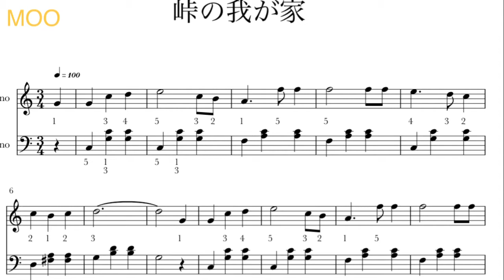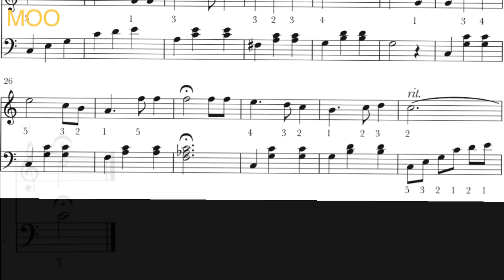【峠の我が家】楽譜/アメリカ民謡/初心者のためのピアノ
《峠の我が家》
(とうげのわがや)
Home on the Range
アメリカ民謡

楽譜versionです。
ゆったりと、左手を弱めに弾いてください。